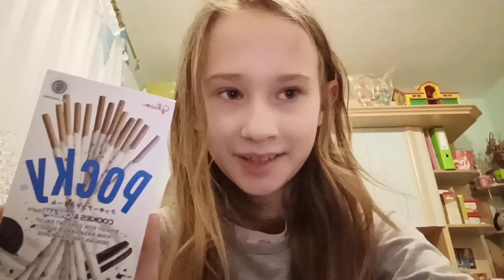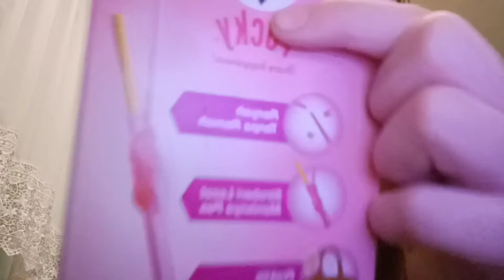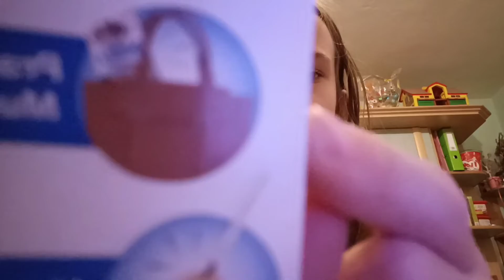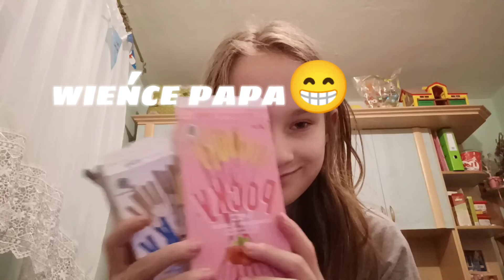4 lutego 2022